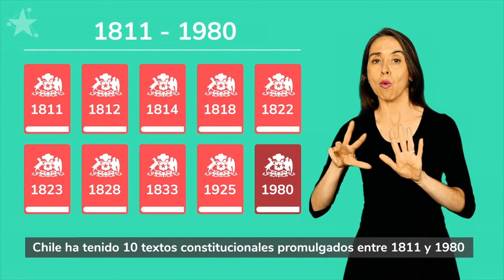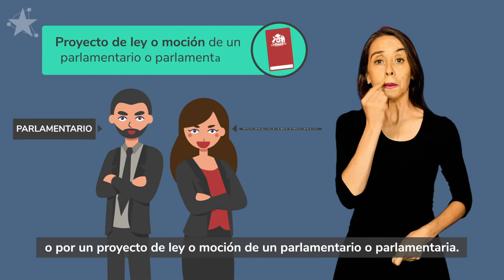PROCESO CONSTITUYENTE EN LENGUA DE SEÑAS - ¿Para qué sirve la Constitución?